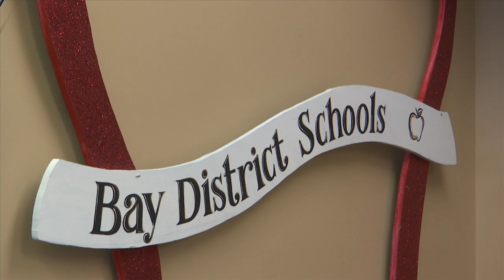School Phone Service